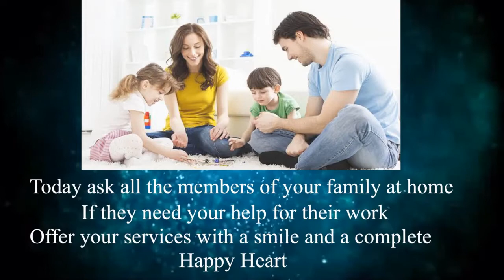GUIDED MEDITATION by Kavita Gupta with Brahmavidwani Asha Gupta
40 days  Meditation